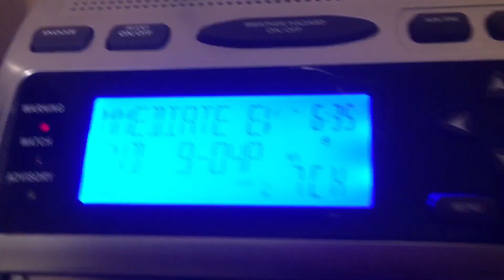IMMEDIATE EVACUATION (VERY RARE) EAS #035